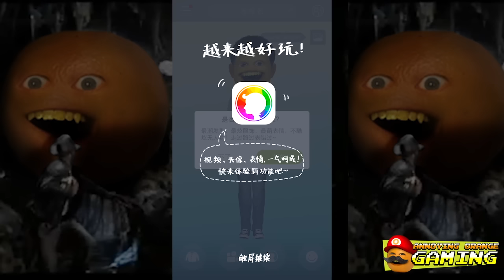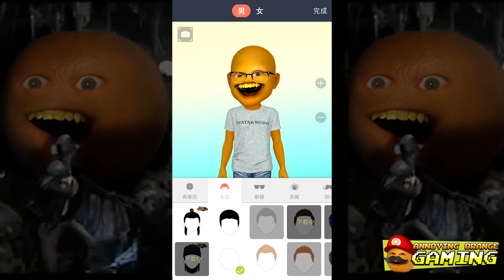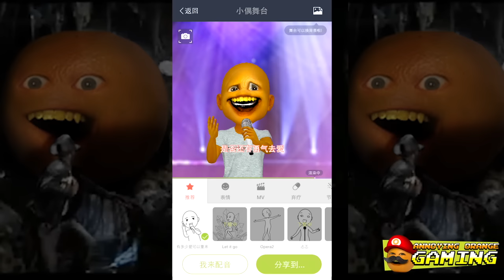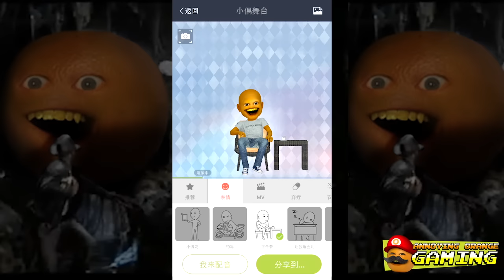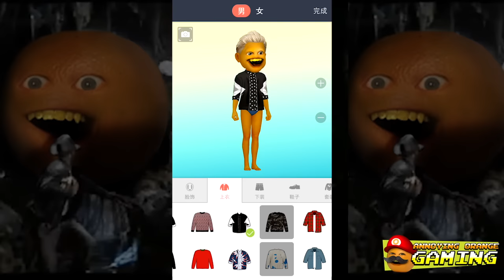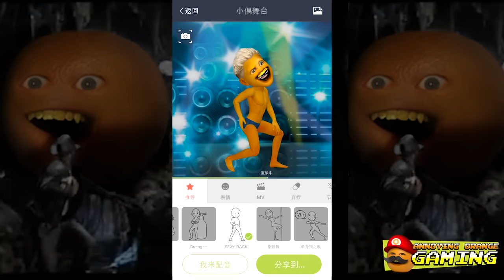Annoying Orange Plays - MyIdol w/ Midget Apple